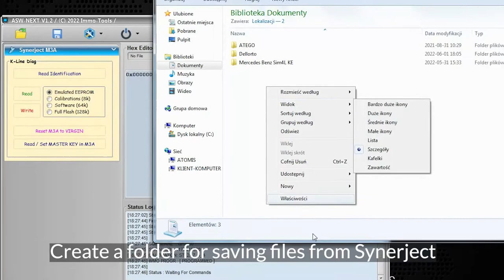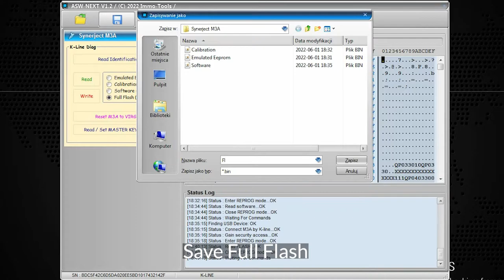Readout of Synerject scooter driver from Peugeot CityStar using Advanced Scooter Workshop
We show how to read the Synerject driver from Peugeot CityStar. We used Advanced Scooter Workshop Next in CAN & K-Line version.

We invite you to our stores.